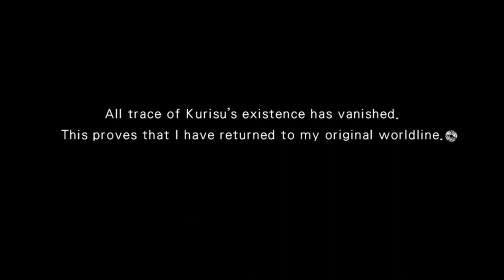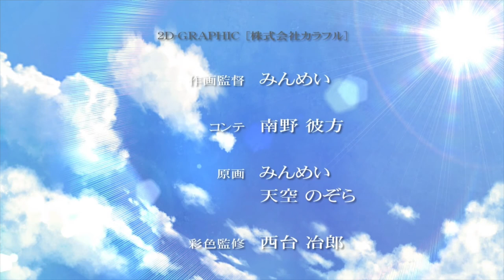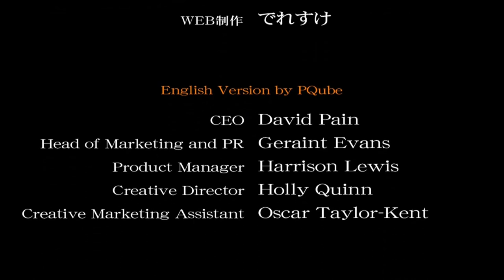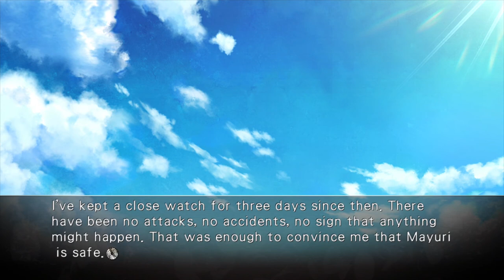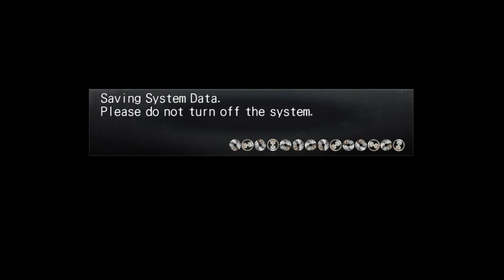Steins;Gate: Mayuri's Ending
Mayuri's ending from chapter ten of Steins;Gate: Stardust Sky.

Steins;Gate (Japanese: シュタインズ・ゲート) is a Japanese science-fiction visual novel developed by 5pb. and Nitroplus. It is the second game in the two companies' Science Adventure series following Chaos;Head. The story follows a group of students as they discover and develop technology that gives them the means to change the past. The gameplay in Steins;Gate follows non-linear plot lines which offer branching scenarios with courses of interaction.

Steins;Gate was released for the Xbox 360 on October 15, 2009. The game was ported to Windows on August 26, 2010, PlayStation Portable on June 23, 2011, iOS on August 25, 2011, PlayStation 3 on May 24, 2012, PlayStation Vita on March 14, 2013, and Android on June 27, 2013. The game is described by the development team as a "hypothetical science ADV" (想定科学ADV Sōtei Kagaku ADV). JAST USA released the PC version in North America on March 31, 2014, both digitally and as a physical collector's edition, while PQube released the PS3 and Vita versions in North America and Europe in 2015. Additionally, the iOS version was released in English on September 9, 2016.

A manga adaptation of the story illustrated by Sarachi Yomi began serialization in Media Factory's Monthly Comic Alive magazine on September 26, 2009. A second manga series, illustrated by Kenji Mizuta, began serialization in Mag Garden's Monthly Comic Blade on December 28, 2009. The manga has been licensed in America by Udon Entertainment with the first graphic novel released on January 12, 2016. An anime adaptation by White Fox aired in Japan between April 6, 2011 and September 14, 2011, and has been licensed in North America by Funimation. An animated film premiered in Japanese theaters on April 20, 2013. A fan disc of the game, titled Steins;Gate: Hiyoku Renri no Darling, was released on June 16, 2011. An 8-bit sequel to the game, titled Steins;Gate: Hen'i Kuukan no Octet, was released on October 28, 2011. Another game, Steins;Gate Kōsoku no Phenogram, was released on April 25, 2013. A follow-up game, Steins;Gate 0, was released on December 10, 2015 for PS3, PlayStation 4 and Vita, with an anime adaptation in production.